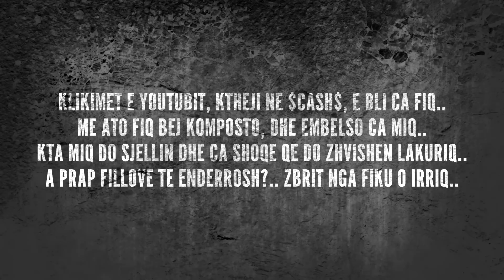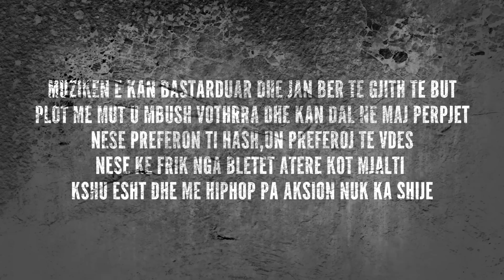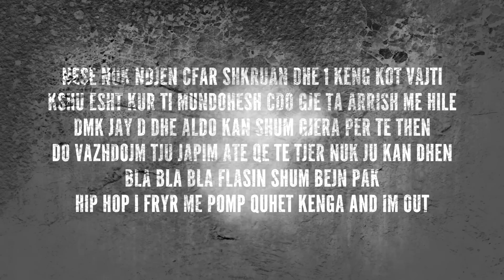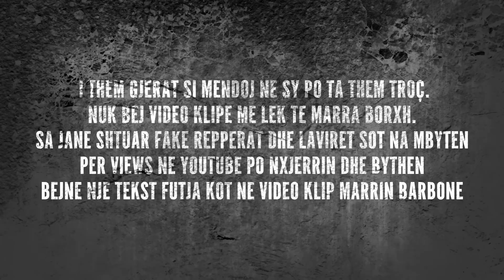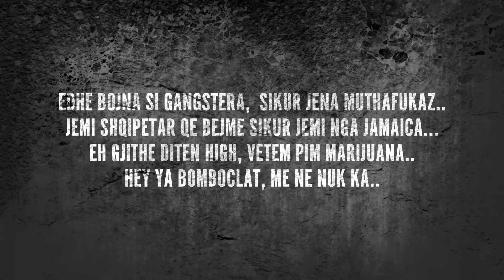Hip Hop i Fryre Me Pomp -- D.M.K. Ft JAY-D & DON ALDO